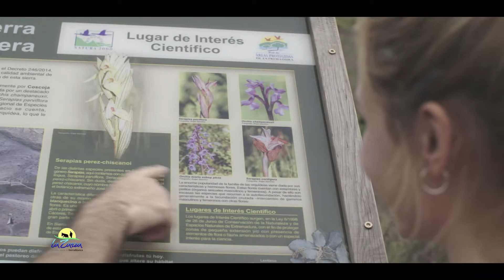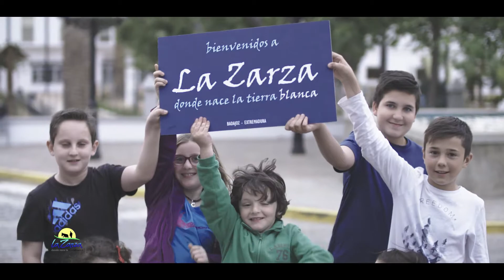BIENVENIDOS A LA ZARZA - NOS GUSTA LA ZARZA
Vídeo de promoción turística de la localidad de la Zarza en la provincia de Badajoz. Realizado por la productora audiovisual de Badajoz RANNA Consultoría para el Ayto de la Zarza y con el eslogan: "Donde nace la tierra blanca" muestra las vivencias de un grupo de jóvenes visitando y disfrutando de los encantos, gastronomía, parajes, sierra, monumentos y actividades turísticas que se pueden desarrollar en la Zarza.